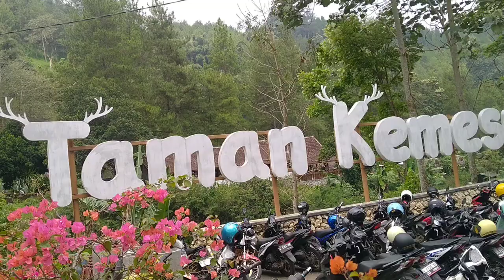TAMAN KEMESRAAN..REKOMENDASI TEMPAT HEALING DI BATU MALANG..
Tempat wisata yg indah ..Asri dingin dan kereen habis ...wisata alam#